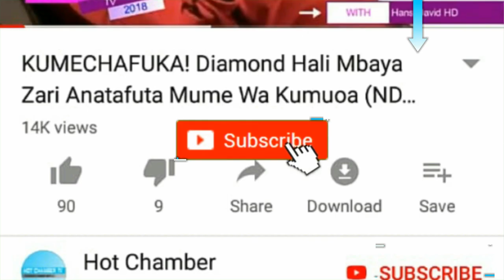HATIMAYE! Taarifa Mbaya Kuhusu Mange Kimambi Kufariki Dunia (kutovuka Mwaka) , Akumbushia leo